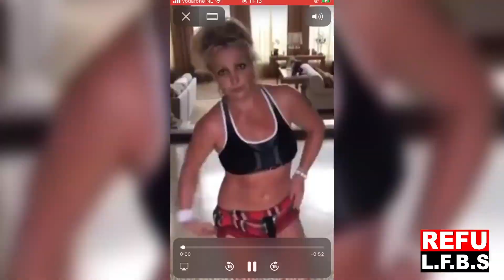WA DIVOCK #4: Reacting To 6ix9ine, August Alsina, Fabolous VS Jadakiss!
WA DIVOCK A SERIE WHERE WE TALK ABOUT TRENDING TOPICS!